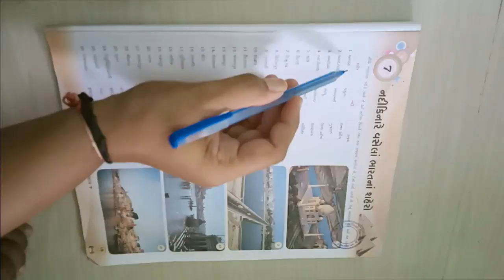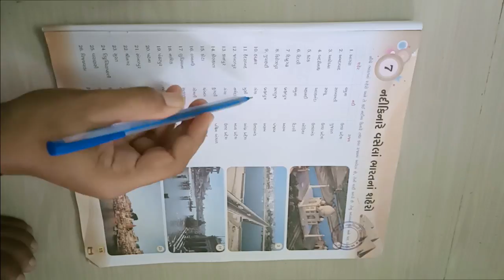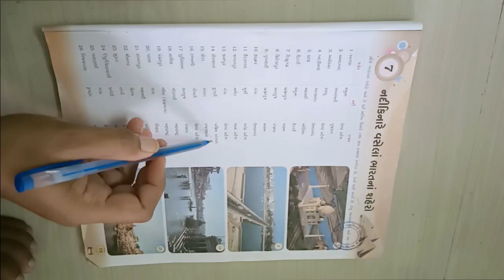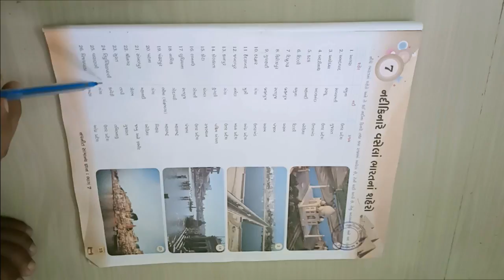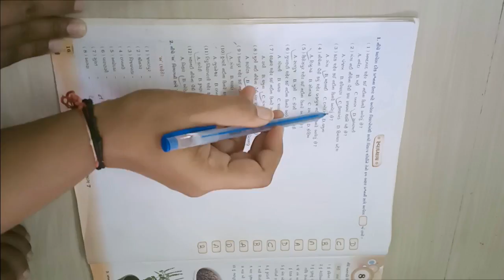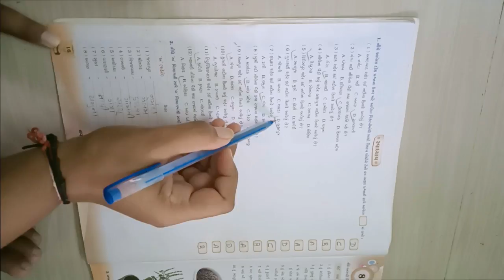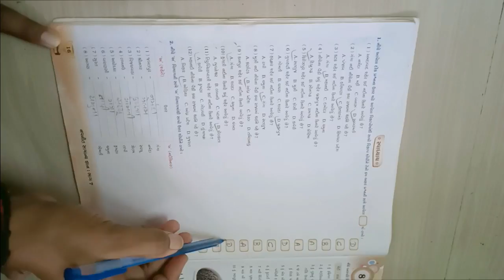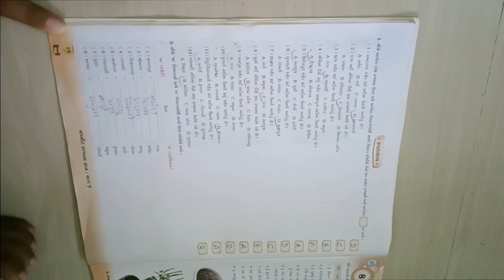ધોરણ ૭ વિષય સામાન્યજ્ઞાન પાઠ ૭ નદીકિનારે વસેલાં ભારત ના શહેરો